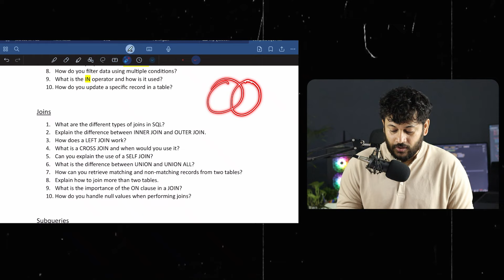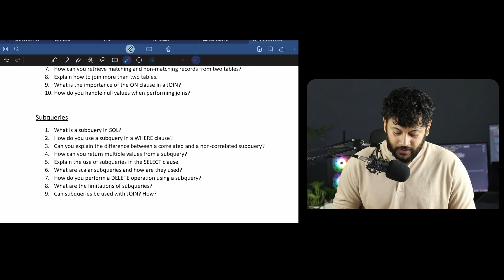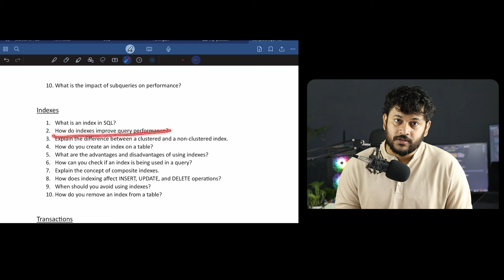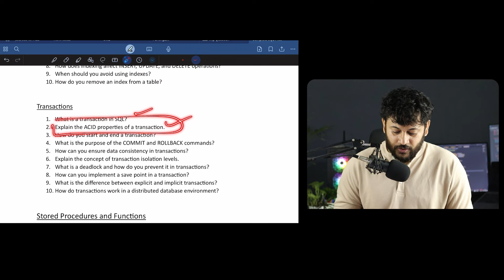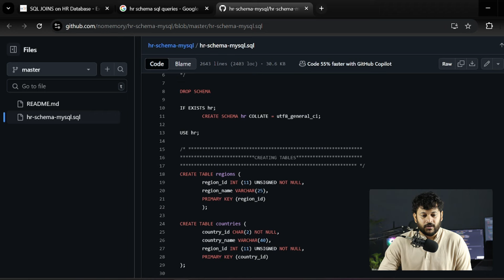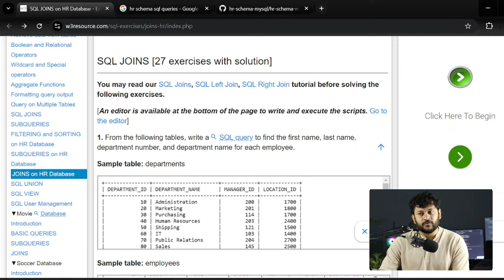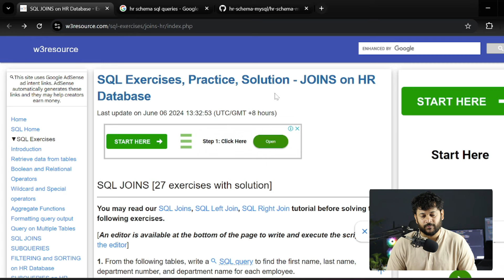SQL Preparation With FREE Resources !! (Pdf + Questions)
⭐ Tags ⭐

dsa
data structures
coding
development
arrays
strings
linked list
graphs
dp
dynamic programming
2023 coding

recursion
trees
bst
binary trees
hashmaps
sorting
c++
java
python
competitive programming
web development
full stack development
machine learning
amazon sde
microsoft sde
google sde
software engineer
faang
maang
software developer
learn oops
learn c++
learn java
learn python
learn coding
start coding
internships
placements
how to start programming
1 crore package